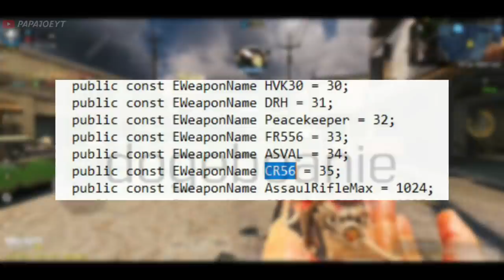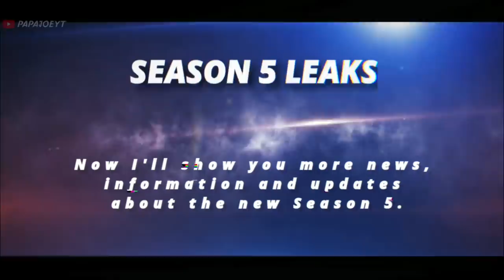*NEW* SEASON 5 LEAKS! FREE CHARACTER + GHOST BATTLE PASS + BR CHANGES and more! COD MOBILE LEAKS!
If you want to play with me, send me a request!
My name : 卩 卂 卩 卂JoeYT (Copy the name and paste it in the search.)

What do you think about all leaks for Season 5 in Call of Duty Mobile? Write it in the comments!